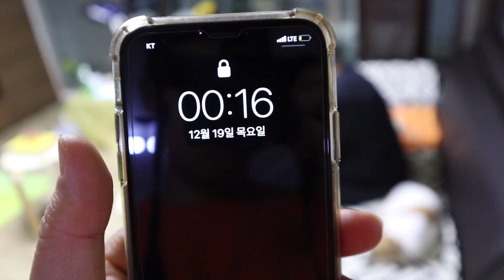【vlog】韩国人综艺感爆发！韩国一家人怎么都会说汉语？